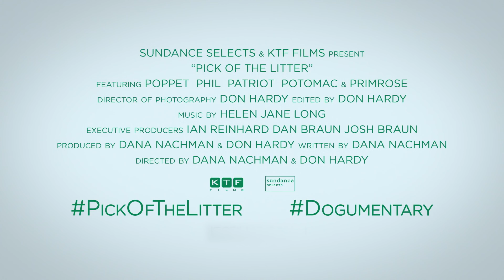Pick of the Litter - Official Trailer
PickOfTheLitter follows a litter of puppies from the moment they’re born and begin their quest to become guide dogs for the blind. Cameras follow these pups through an intense two-year odyssey as they train to become dogs whose ultimate responsibility is to protect their blind partners from harm. Along the way, these remarkable animals rely on a community of dedicated individuals who train them to do amazing, life-changing things in the service of their human. The stakes are high and not every dog can make the cut. Only the best of the best. The pick of the litter.